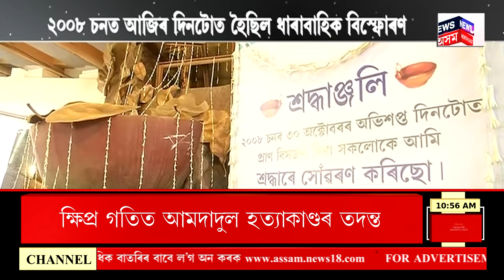BIG BREAKING : ক্ষিপ্ৰ গতিত জুৰীয়াৰ আমদাদুল হত্যাকাণ্ডৰ তদন্ত | Guwahati News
BIG BREAKING | ক্ষিপ্ৰ গতিত জুৰীয়াৰ আমদাদুল হত্যাকাণ্ডৰ তদন্ত
0:00 Intro
10:09 AndhraPradesh ৰ  বিজিয়ানগৰমত ভয়ংকৰ ৰে’ল দুৰ্ঘটনাত নিহতৰ সংখ্যা ১৩ জনলৈ বৃ্দ্ধি